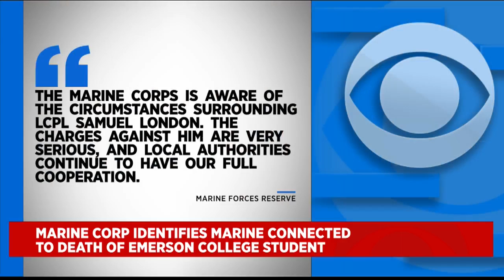Marine Corp Identifies Marine Connected To Death Of Emerson College Student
The Corps says it's aware of charges against Samuel London.